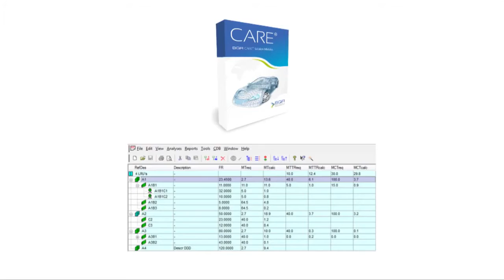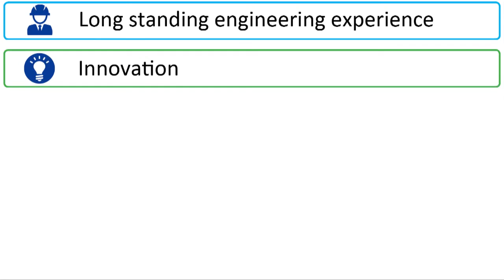BQR Reliability and Maintenance Engineering - Corporate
BQR is a leader in reliability engineering and maintenance optimization solutions for the Electronic Design Automation and asset management markets. Our innovative software help engineers create more robust and reliable products, as well as improving the design process.
With BQR solutions, you can save costs, deliver better products to the market, and ensure optimized, effective maintenance.
For over 25 years, BQR software has been serving a variety of industries, including oil and gas, automotive, aerospace, energy, utilities and medical.
Our customers include leading companies worldwide
What makes BQR best?
• Long standing engineering experience
• Dedicated to innovation
• Market oriented approach
• End to end solution
• Designed by engineers for engineers
• Superior, smart, user-friendly solutions
BQR offers a single platform integrating reliability and maintenance engineering for effective analysis and optimization. Our solutions enhance not only your products, but your company’s reputation.